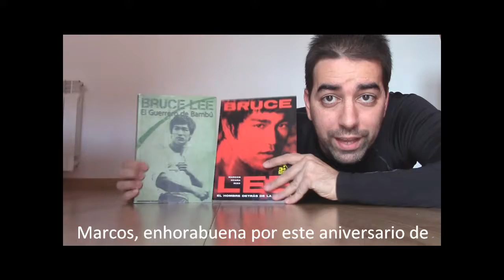15 aniv Foro Francisco Jiménez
El autor Francisco Jiménez Hernández grabó un pequeño mensaje para el video conmemorativo por el 15 aniversario del foro "En el espíritu de Bruce Lee". Finalmente no pudo incluirse, pero aquí está en agradecimiento a su colaboración.